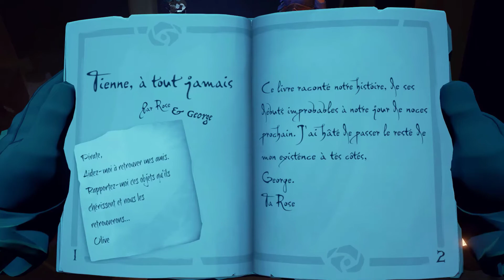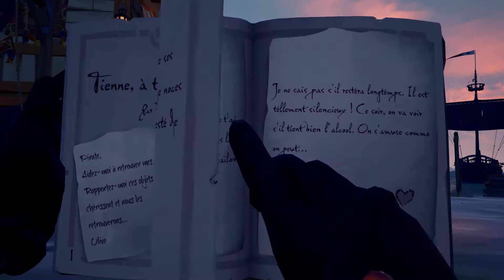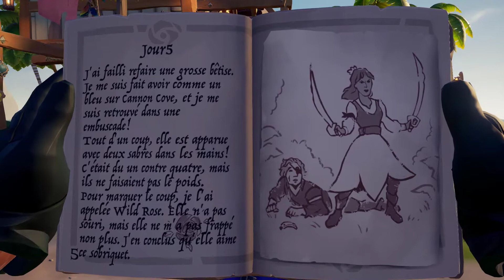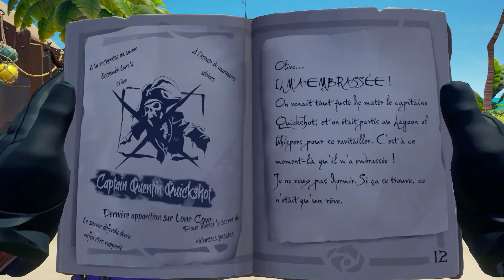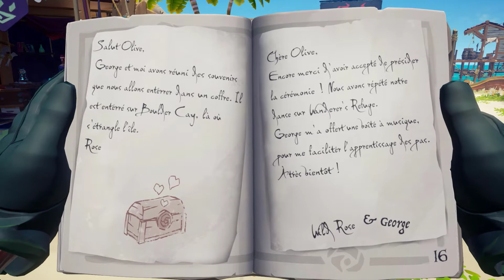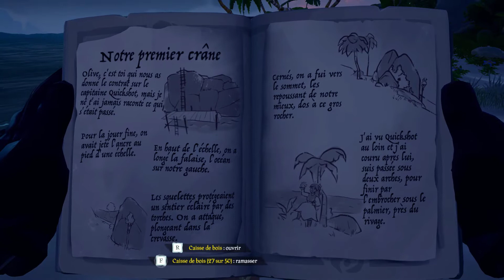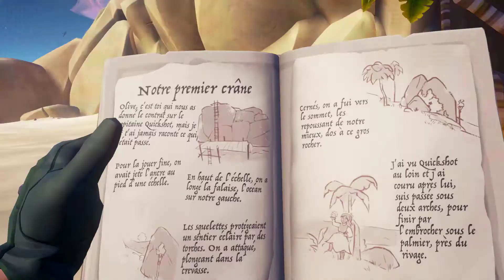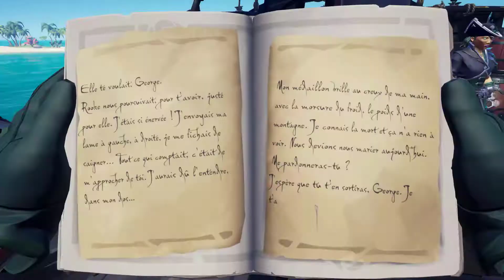Sea of Thieves - Wild Rose - Épisode 9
Bonsoir ! Et bienvenue à toi !